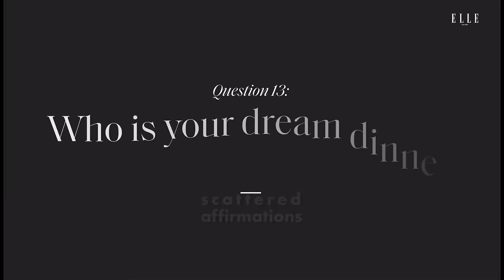emma d'arcy & olivia cooke (house of the dragon) and their palpable ass chemistry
what do u get when you put a cardinal earth sign with a cardinal water signs? THESE TWO 🥰

Reminder that Emma is non-binary and uses they/them pronouns and gender-neutral terms!